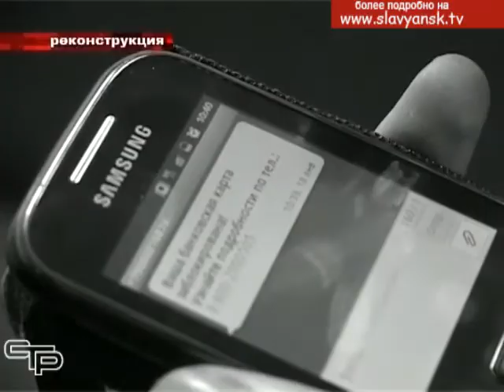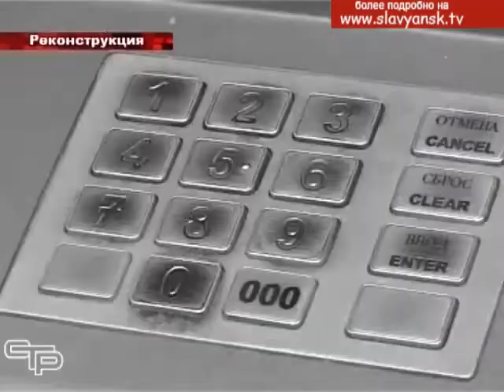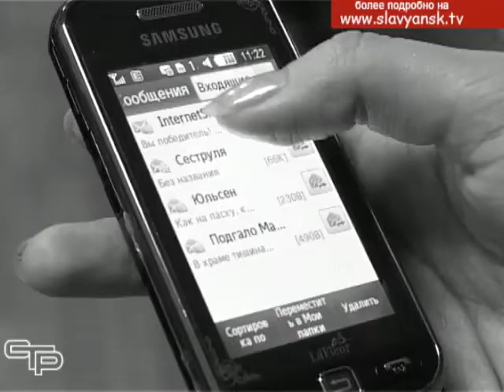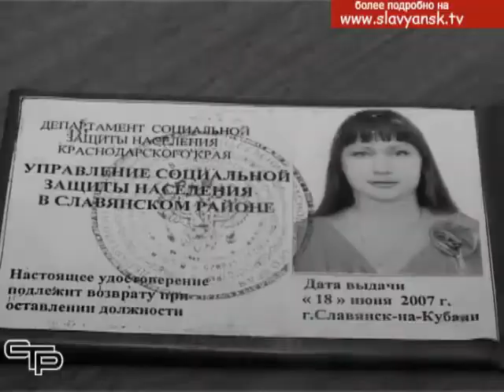Телефонное мошенничество Как не стать жертвой обмана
Вряд ли кто будет спорить, что благодаря современным технологиям наша жизнь стала намного удобнее. Без сотовой связи и интернета многим трудно обойтись даже один день. Но у этих благ цивилизации есть, к сожалению, и свои минусы. Новые технологии дают нам доступ к любой полезной информации и одновременно открывают широкие возможности для нечестных людей. Одним из самых массовых видов преступности стало в наше время телефонное мошенничество.